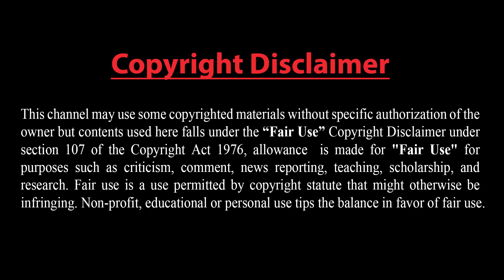তুরস্কের সাথে পাকিস্তানের উত্তেজনা !! উপযুক্ত জবাব দেয়া হবে ইমরান খান !! সৌদিতে ১০০ ইমাম বরখাস্ত !!